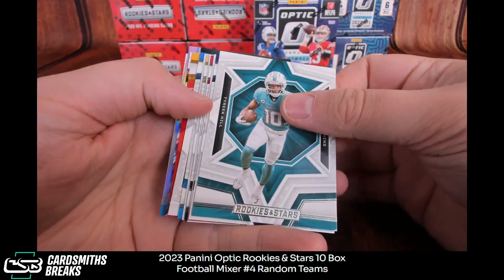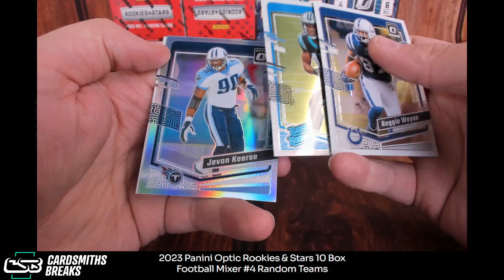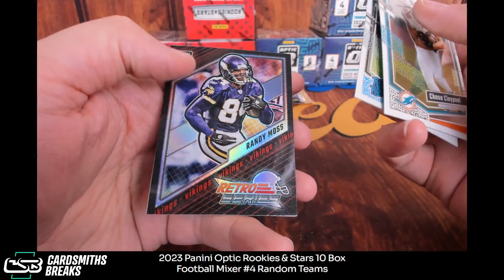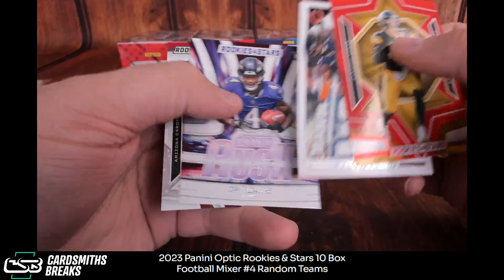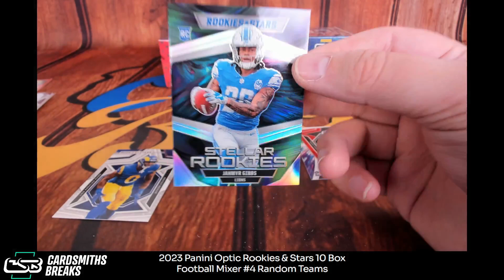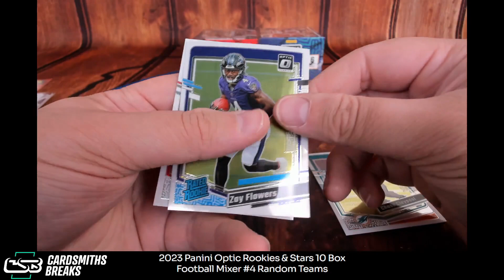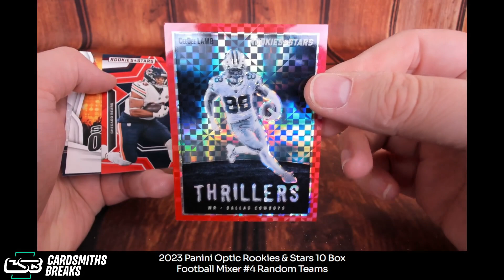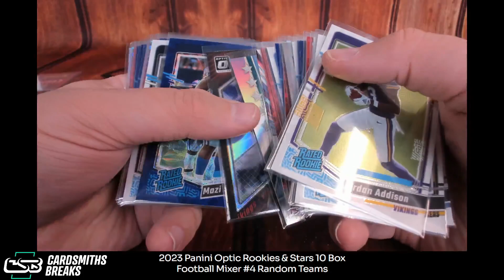2023 Panini Optic Rookies & Stars 10 Box Football Mixer #4